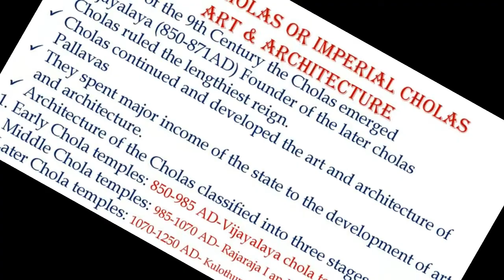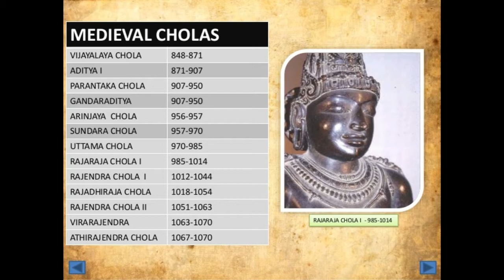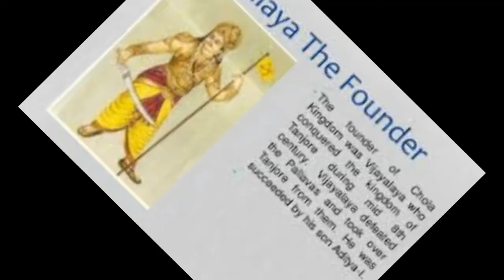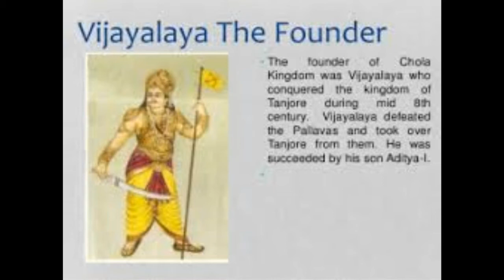வேங்கையின் வேந்தன் விஜயாலய சோழன் /First Spark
வேங்கையின் வேந்தன் விஜயாலய சோழன் சமீபத்தில் நான் கேட்டு வியந்த ஒரு பேரரசன் பற்றிய பகிர்வு